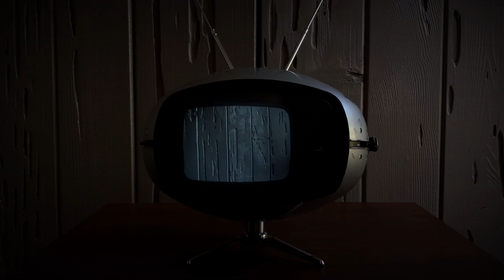The Darker Way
Music & Video by Mark Sadek

Stand and take a look
The end is upon us

When you left me underground
I lived
Consumed
Conforming to The Darker Way
When the clock strikes 10
I come undead

Seem confused?
The dead live among us
Think we've met